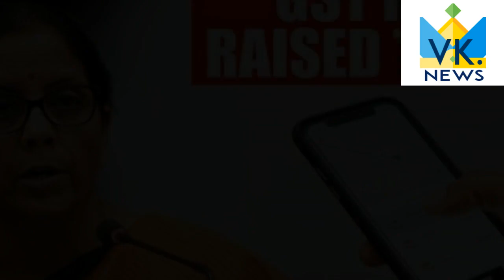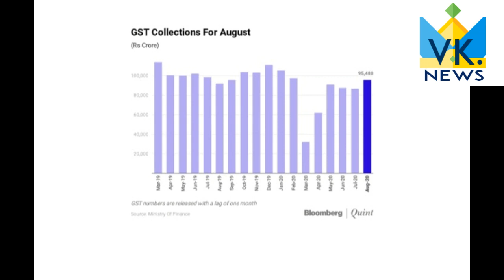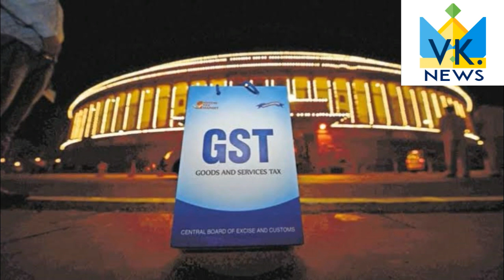GST Collections For August At Six-Month High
GST collections for August, collected in September, stood at Rs 95,480 crore, according to a statement from the Ministry of Finance. That was 10% higher than July and 4% more than the year-ago period. Still, Rajat Mohan, partner at AMRG & Associates, feels the marginal 4% year-on-year increase in collections would not be enough for central government to compensate a 14% annual increase promised to state governments, leading to further stress in states' finances.